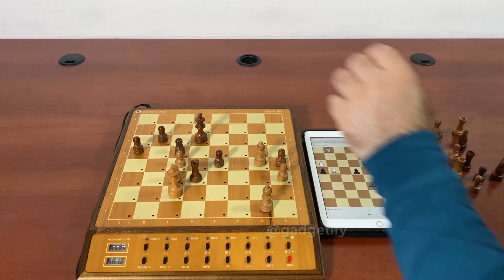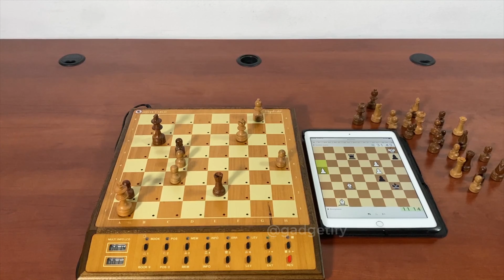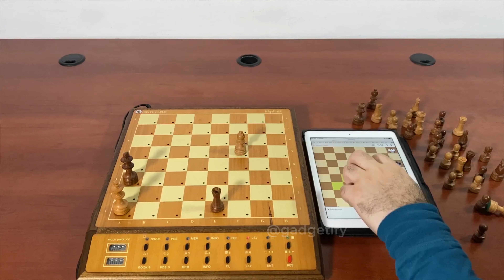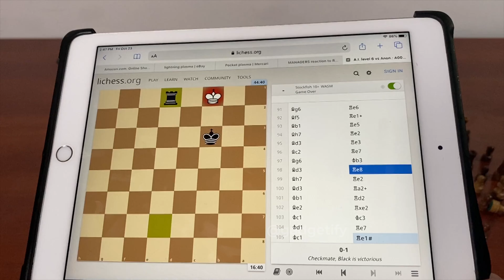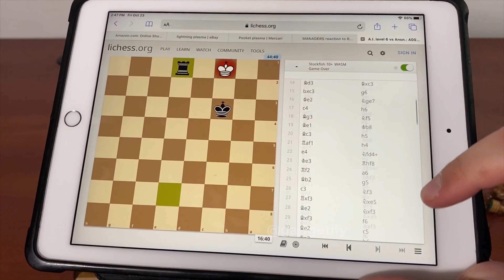Mephisto Monte Carlo Chess Computer by Hegener & Glaser ♞ Gadgetify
This is the Mephisto Monte Carlo Chess Computer by Hegener & Glaser: a smart wooden chess board with two LCD info panels, programmable book, and LEDs to show the moves. It can run on a battery or 6v adapter.

Mephisto Monte Carlo comes with 40 levels. It was made in the late 1980s and programmed by Frans Morsch. Watch till the end of the video to see it against lichess level 6. Pretty rare, but shows up on eBay once in a while.